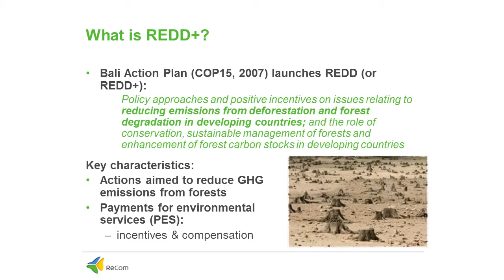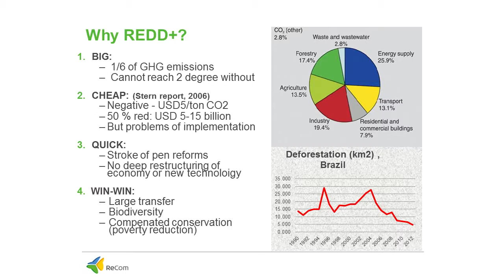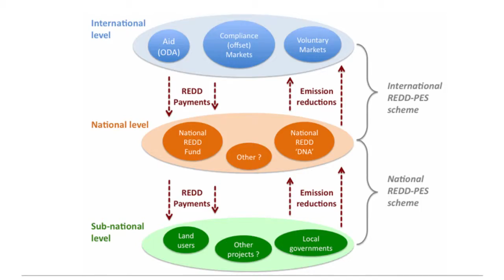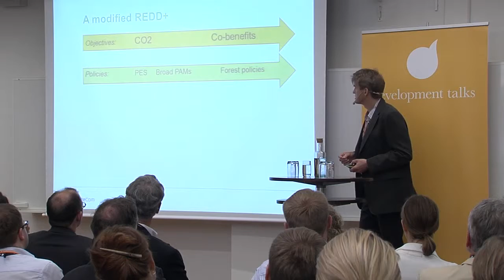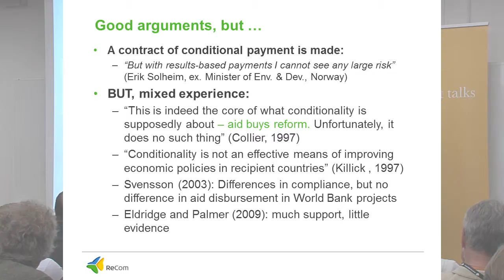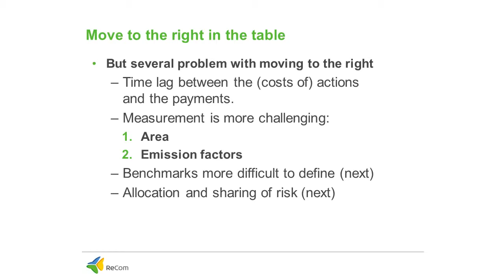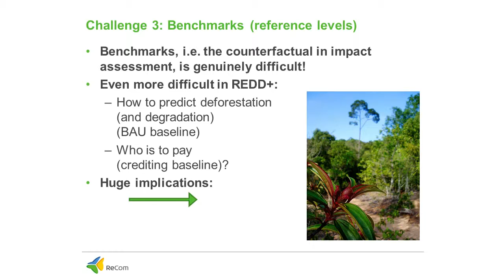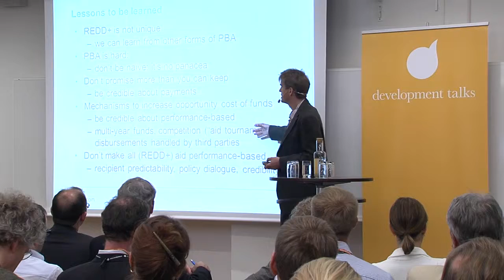ReCom: Aid and Our Changing Environment 6/24 - Arild Angelsen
Institutional innovations: what has worked and what could work?
Arild Angelsen, Norwegian University of Life Science
     - REDD++